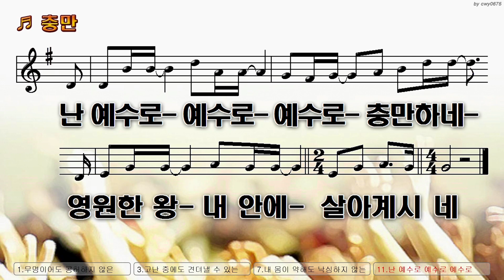"충만" - 그래이스 찬양팀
1982년 1월 24일에 설립된 만석교회는
기독교대한성결교회 소속된 건강한 교회입니다.

✝ 표어 ✝
"믿음의 역사 사랑의 수고 소망의 인내를 이루는 교회"

✝ 예배 안내 ✝
주일오후예배 | 오후   2시
수요 예배 | 오후 7시 30분
새벽기도회(월-금) | 오전 5시 30분

✝ 주소 | 인천광역시 동구 만석로 9
✝ 온라인 헌금 | 농협 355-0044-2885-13 기)만석교회